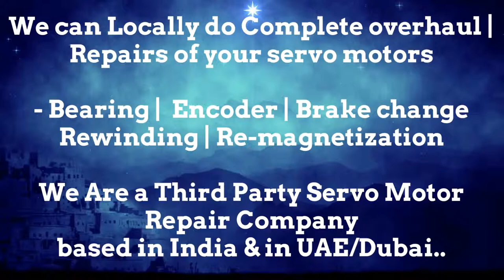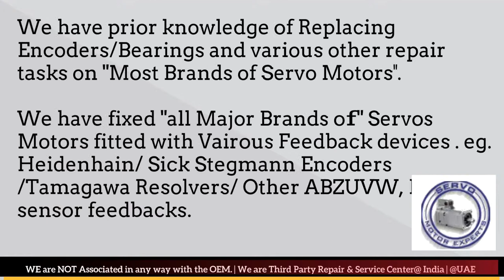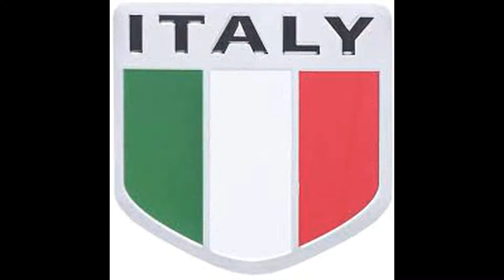Magnetic Italy motor Dealer in New Servo Stock buy Dubai stock Encoder Resolver Angle Adjust Align